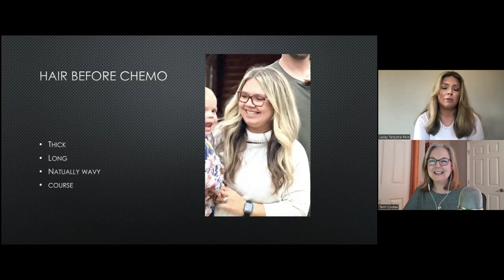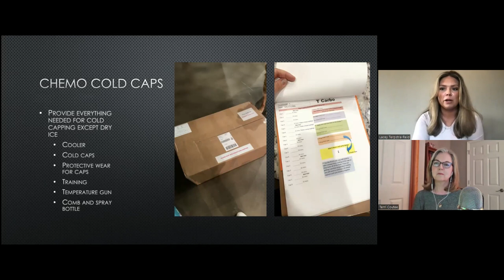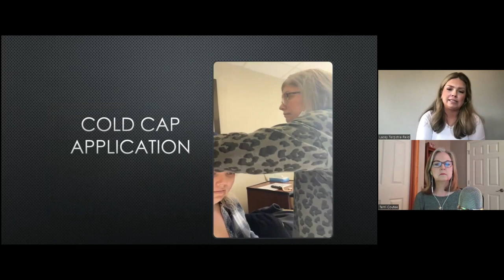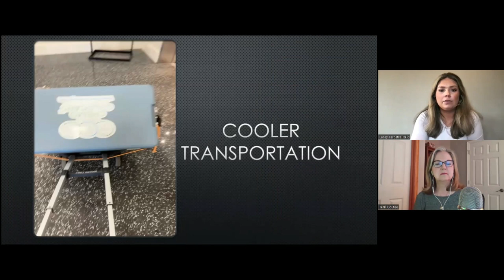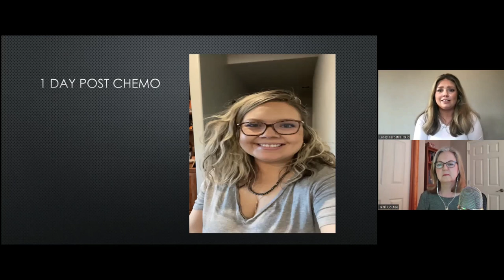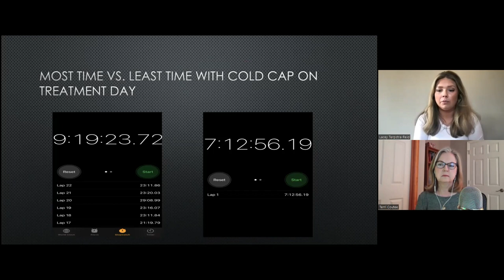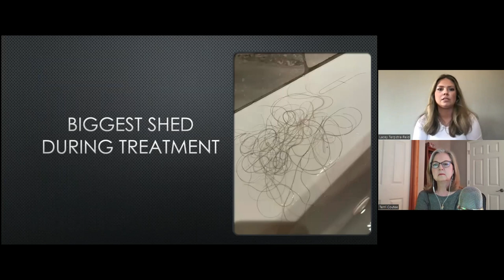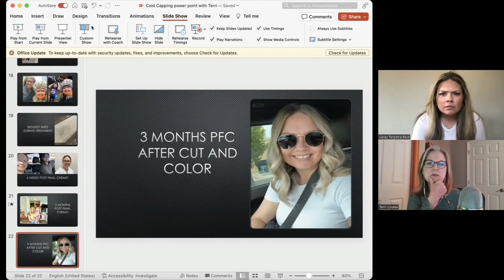Cold Capping During Chemotherapy: A Personal Story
I have a returning guest to the DiepCFoundation educational channel. Lacey Terpstra-Reid beautifully shares her story complete with a slide show and video of her experience cold capping during chemotherapy. It is an honest and deeply touching account of her commitment not only to herself but to every person who supported her decision to do this to save her hair during her chemotherapy treatments.

She also shared another story recently. You can watch the video portion of the DiepCJourney podcast interview entitled, "A Young Nurse and Her DIEP Flap Story". I am so grateful to know this young nurse, mother, and woman breast cancer survivor.